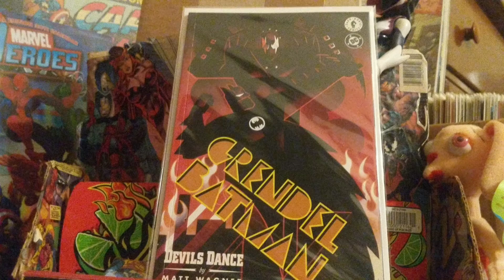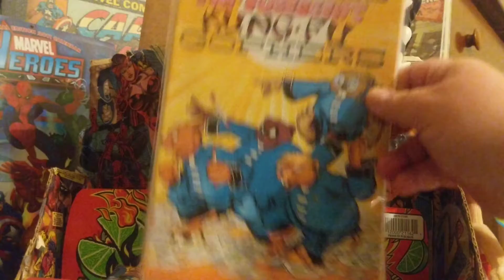comic book haul #175: $20 indoor flea market comic haul!!!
went to the local indoor flea market and found some books

enjoy, funk